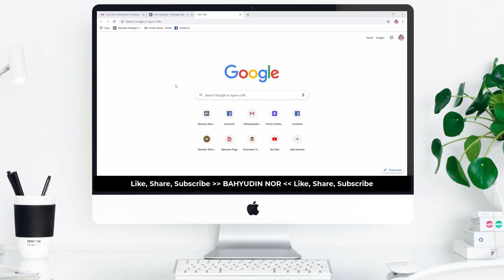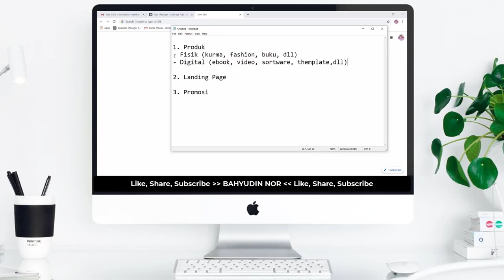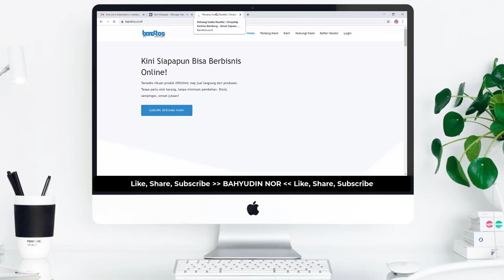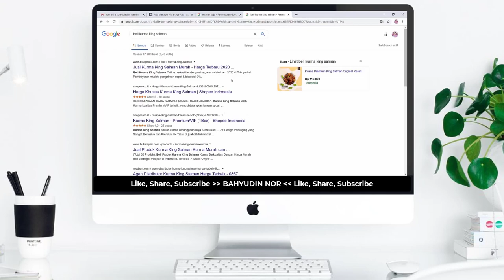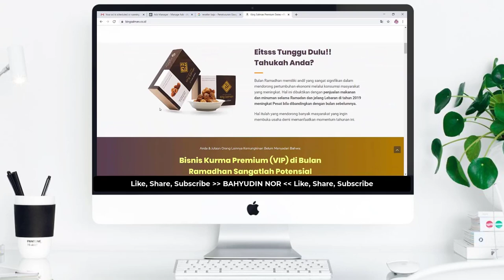Tips Langkah Awal Membangun Bisnis Online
Cara bisnis online dapat dipelajari siapa saja, termasuk Anda. Siapa pun bisa sukses memulai bisnis online asalkan menggunakan panduan yang tepat. Dengan membaca panduan ini, Anda telah memulai langkah awal kesuksesan bisnis online Anda!

Di Video ini, Anda akan menemukanTips Langkah Awal Membangun Bisnis Online. Simak selengkapnya di bawah ini ya!

⚠️Warning

⚠️WarningThis Video was Property & Copyright by Bahyudin Nor